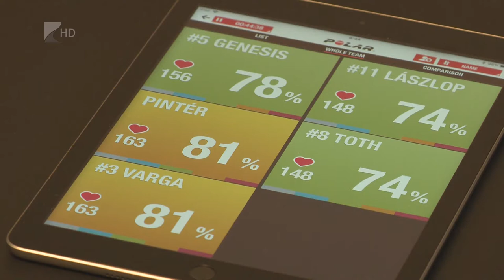Készülnek a női röpisek -Kölcsey Tv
Elkezdte a felkészülést a Fatum-Nyíregyháza együttese. Mivel a távozó külföldi játékosok helyére új légiósok érkeznek, Hollósy László vezetőedzőnek új csapatot kell építenie. A klub vezetői kedden tájékoztatták a célokról a sajtó képviselőit.